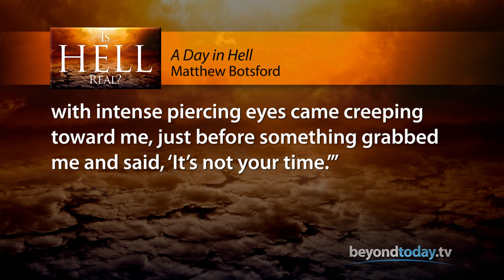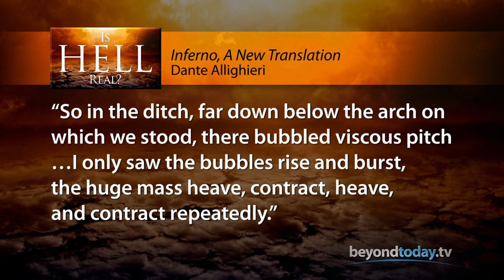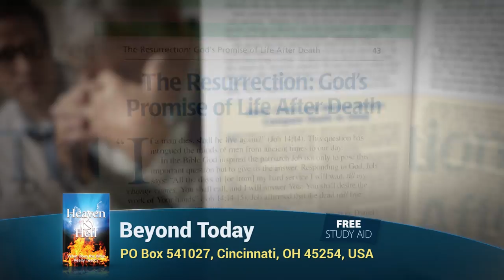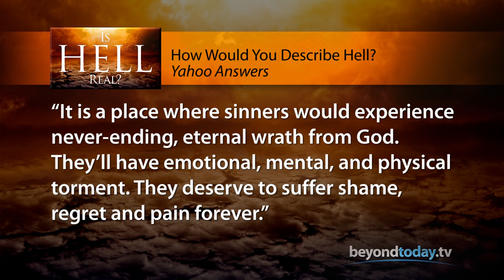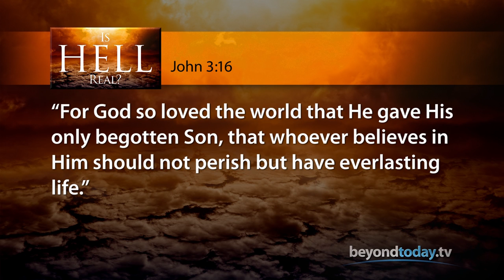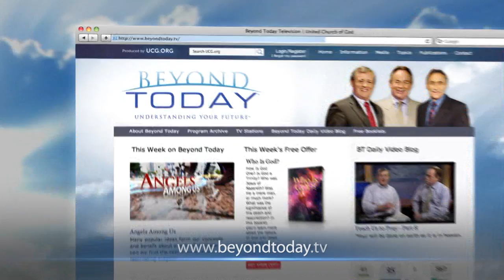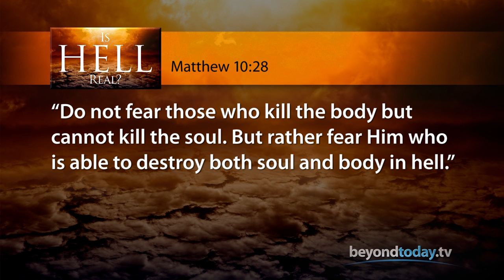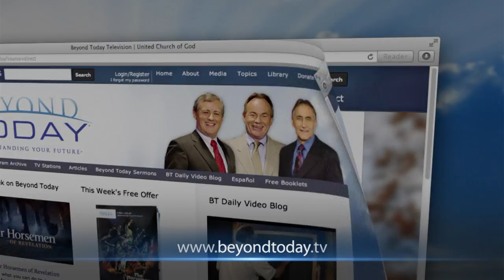Beyond Today -- Is Hell Real?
Is it a place of agony, separation from God, superstition or something else? The genuine truth is like nothing you have ever heard.
Heaven and Hell: What Does the Bible Really Teach?